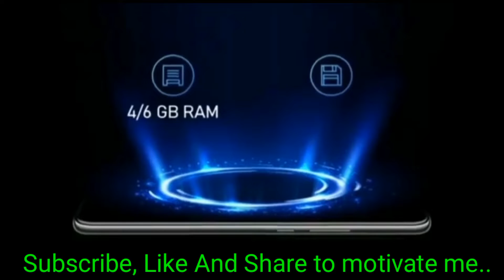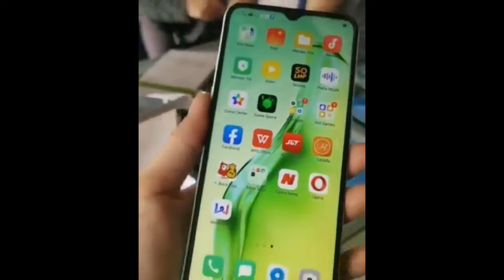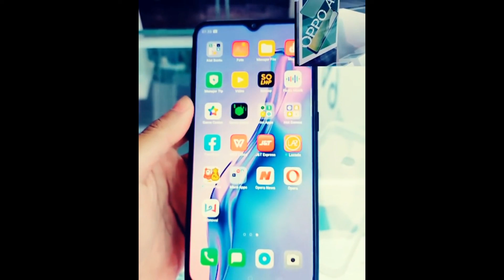Oppo A31 unboxing and first look, big display,big battery | Kumar Technical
About this video - Hello Dosto iss video mein maine aap logo ko oppo a31 ki unboxing & hands on diya hu , OPPO A31 aaj india mein launch ho chuka hai aapko 2 variant mein milega 4/64 & 6/128 iss video mein maine saari jankari diya hu umeed aapko yeh video pasand aayegyi .

Price -
4GB/ 64GB -
6GB/128GB-